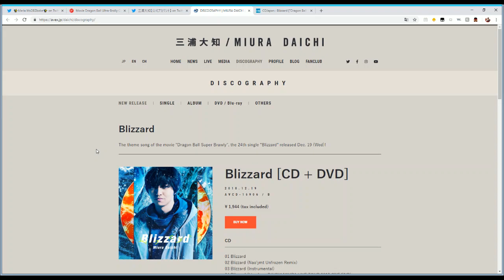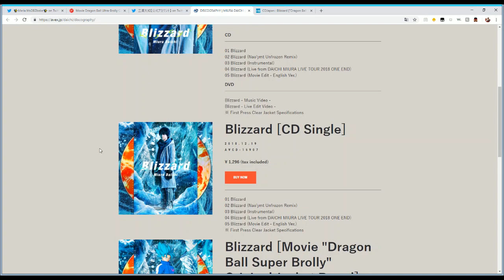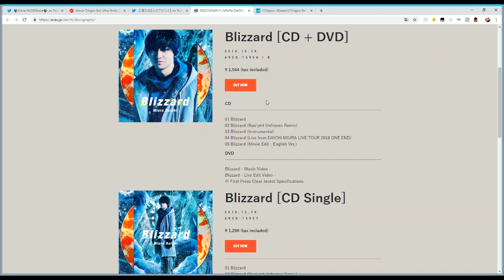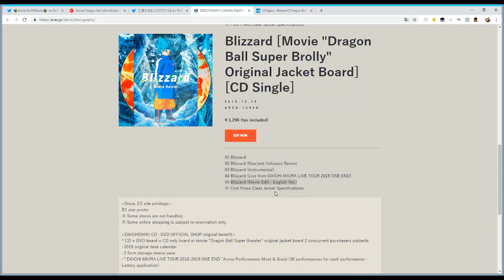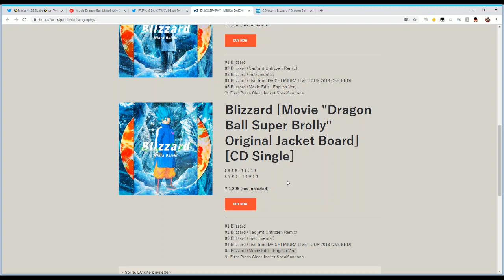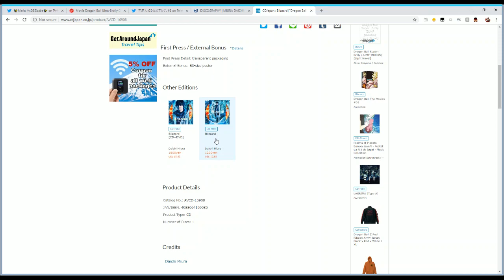SPECIAL MOVIE BLIZZARD CD COVER REVEALED!! | Dragon Ball Super Movie: Broly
Comes with some external bonus items as well 🔥🔥